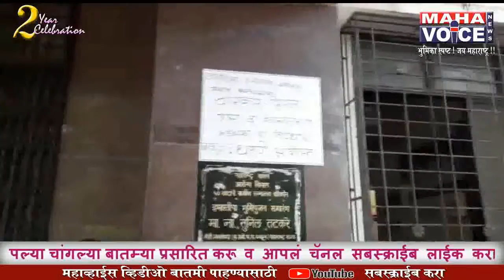श्रीवर्धन उपजिल्हा रुग्णालयातील अधिपरीचारकास मारहाण प्रकरण...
रुग्णालय कर्मचाऱ्यांचे तीन दिवसा पासून धरणे आंदोलन
अट्रोसिटी अंतर्गत गुन्हा दाखल

शनिवारी रात्री  नऊच्या सुमारास  उपजिल्हा रुग्णालयातील नियोजित कामगिरी बजावणाऱ्या अधिपरीचारक  अक्षय अजित कांबळे वय (29 वर्ष ) यांना जातीवाचक शिवीगाळ व मारहाण  करण्यात आली .त्यामुळे उपजिल्हा रुग्णालयातील 38 कर्मचाऱ्यांनी रविवार पासून दिवसभर काम बंद  आंदोलन छेडले आहे  .त्याचा परिणाम आरोग्य सेवेवर झाला .
श्रीवर्धन पोलीसा कडून प्राप्त माहिती नुसार
श्रीवर्धन नवीपेठे तील समीर सत्यवान थळे याने प्रशांत केतकर यास रक्तदाबाचा त्रास होत असल्याने उपचारासाठी रुग्णालयात आणले .तेव्हा रुग्णालयात नियोजित कामगिरीवरील  डॉक्टर यांनी प्रशांत केतकर यांच्यावर प्राथमिक उपचार केले त्या प्रसंगी सरकारी रुग्णालयातील नियमा नुसार रुग्ण नोंदणी पेपर चे रुपये 10 शुल्काची मागणी तक्रारदार यांनी समीर थळे व एक अज्ञात इसम याच्या कडे केली असता त्याचा राग मनात धरून सत्यवान थळे , समीर थळे , देवेंद्र भुसाने व एक अज्ञात व्यक्ती यांनी तक्रारदार अक्षय अजित कांबळे यांना जाती वाचक शिवीगाळ करत  मारहाण केली . तसेच त्याच्या गळ्यातील चांदीची 3 तोळा अंदाजे मूल्य 1000 रुपयांची चैन हिसकावून घेतली व त्यांच्या ताब्यातील  मोबाईल चे नुकसान केले
रुग्णालयातील कर्मचाऱ्यांच्या तक्रारी नुसार श्रीवर्धन पोलीस ठाण्यात गुन्हा दाखल करण्यात  आहे त्या नुसार  समीर सत्यवान थळे ,  देवेंद्र भुसाने  व संतोष तांडेल   यांना अटक करण्यात आली आहे .तसेच  आरोपी सत्यवान पंढरीनाथ थळे फरार झाला आहे .
सदरच्या मारहाण प्रकरणामुळे रविवार  पासून  श्रीवर्धन तालुक्यातील सरकारी आरोग्य सेवा विस्कळीत झाल्याचे दिसून आले  .

सदर च्या मारहाण प्रकरणाचे पडसाद पडसाद संपूर्ण रायगड जिल्ह्यात उमटले आहेत .राज्य सरकारी कर्मचारी संघटनेच्या 1047 सभासदानी काम बंद आंदोलन सुरू केली आहे .

जोपर्यंत मुख्य आरोपीला अट्टक होत नाही तोपर्यंत एकही कर्मचारी कामावर रुजू होणार नसल्याचे
 राज्य सरकारी कर्मचारी संघटनेचे जिल्हा उप अध्यक्ष राकेश सावंत यांनी सांगिले